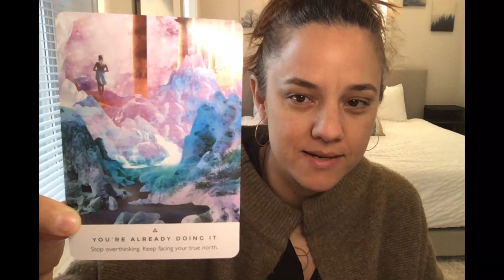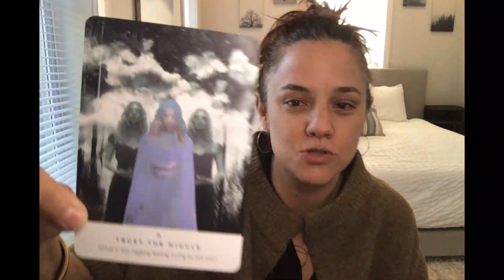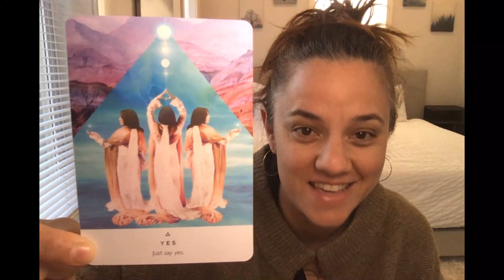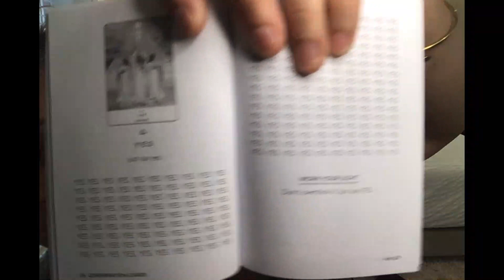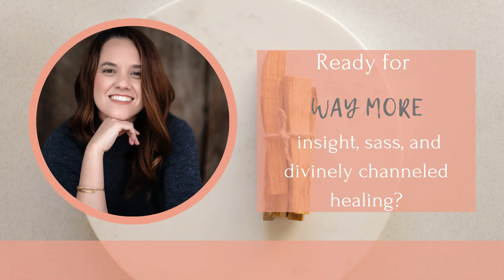Your Three Spread for THIS WEEK! 3-7-22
YOUR THREE CARD SPREAD FOR THIS WEEK IS HERE!

We're being guided to trust that we're "already doing it," whatever IT is in your case, while also being asked to TRUST that intuitive nudge that's bugging you, and in the end, the outcome is VERY VERY CLEAR.

Watch on to discover what it is!

Highest Level Healing
Sundays, 7 Weeks, Online
1-3pm Eastern

TOPIC OF FOCUS:  Clearing All Your Resistance

Did you know that resistance is one of the LARGEST energies stopping your forward momentum in your life?

AND!

Did you know that what you are resisting that is stopping you THE MOST, is probably something you never, in a million years, would believe you are resisting!?

That which we resist COVERTLY or UNCONSCIOUSLY is driving the BUS of our DECISIONS quite profoundly indeed.

So.

Let's gather, learn about these tricky polarities within ourselves, and CLEAR them!  Oh, and!  We'll probably integrate some work with The Enneagram as well.

Biggest love, brightest light!
Katie